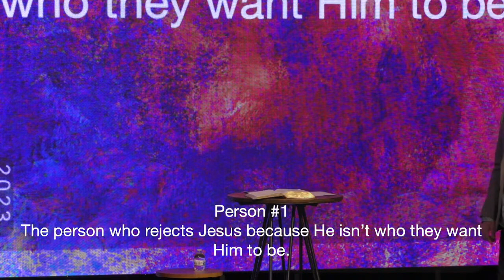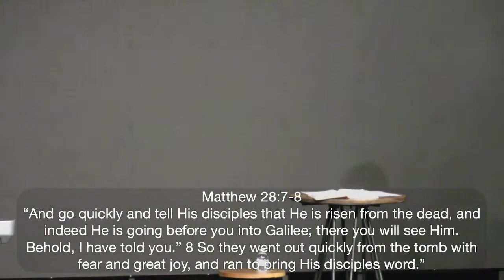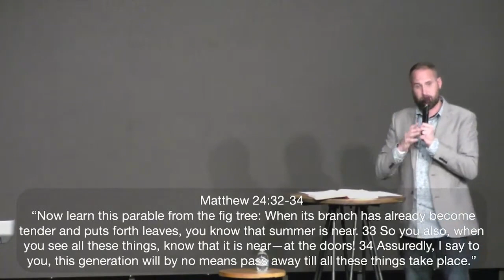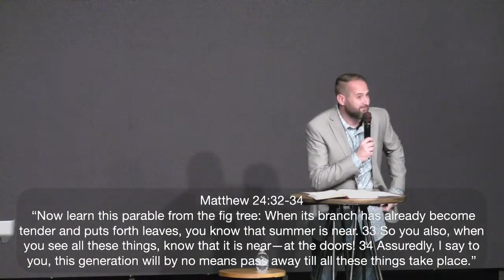Saturday Easter Service 2023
Pastor Isaac brings us an amazing message titled "Looking For The Living Among The Dead." Everyone is searching for ultimate fulfillment, but the only thing that can truly fulfill us is Jesus; yet we search for this fulfillment among the things of the world which can never satisfy us. Why do we search for Jesus and His eternal life among the things of the world which are dead?

*Note: this video is only of our sermon. If you would like to view the video of our full service (countdown video, intro video, worship, announcement video, sermon bumper video, sermon, alter call, ending worship,) please